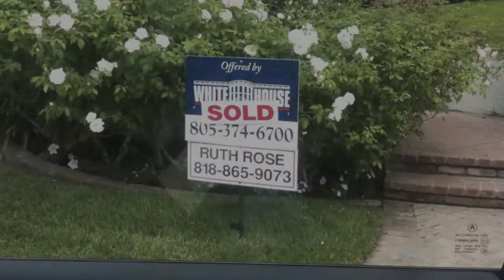1007 Big Bear and Beyond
Indy day in Big Bear and other July treasures.